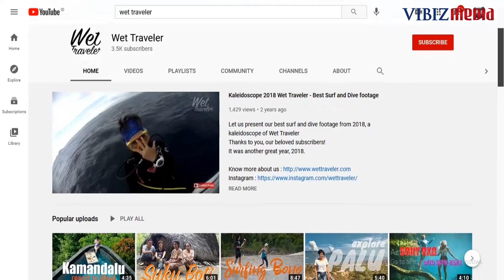Travel ala Gemala Hanafiah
Bagi sebagian orang, travelling lebih ke arah mencari obyek bagus, membuat foto yang menarik, mencoba kulineran, dan berbagai hal lainnya yang biasa dilakukan traveller. Tapi, bagi Gemala, travelling punya arti lain, yaitu mencari tempat yang menyenangkan untuk menyalurkan hobinya, yaitu diving dan surfing. Kesukaan Gemala pada dunia travelling, memang sudah ada sejak ia masih kecil.

”Jadi kalau emang travelling ‘kan aku dari kecil, orangtua ‘kan suka ngajak travelling dari kecil. Jadi suka gitu dengan alam. Kemudian apalagi waktu belajar surfing, berarti tiap bulan ‘kan ada travelling nya, ‘kan tinggalnya ‘gak di pinggir laut nih, di kota. Jadi harus butuh effort lebih, perjalanan gitu ‘kan ke pantai. Belum lagi pengen nyoba ombak-ombak lain, jadi travelling lah untuk mencari ombak-ombak lain.” katanya menjelaskan.

Gemala memang serius terhadap hobinya dalam bidang travelling. Bahkan, berbekal dengan kemampuannya, ia sempat menjadi presenter televisi di bidang travelling dan petualangan. Dari situlah, ia semakin mengetahui, bahwa banyak sekali potensi alam yang dimiliki Indonesia.